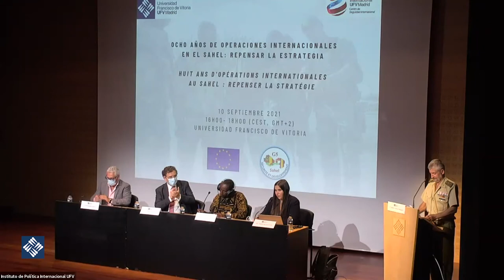Ocho años de operaciones internacionales en el Sahel. Repensar la estrategia